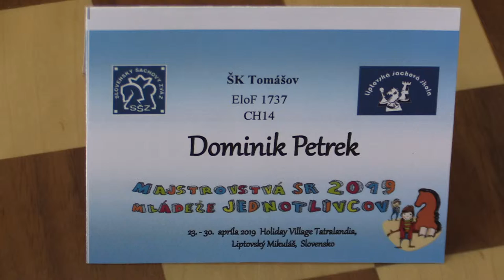CH14 1.10. Petrek Dominik - Turis Ondrej 1 - 0